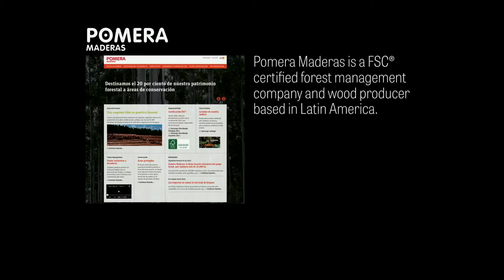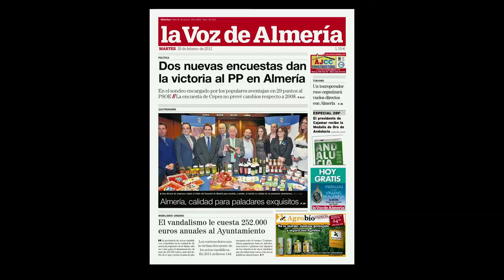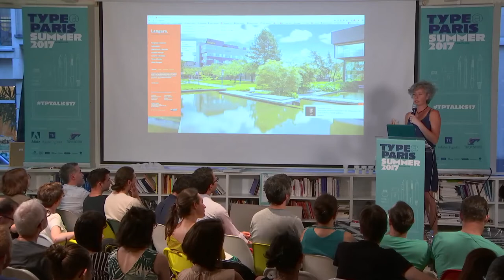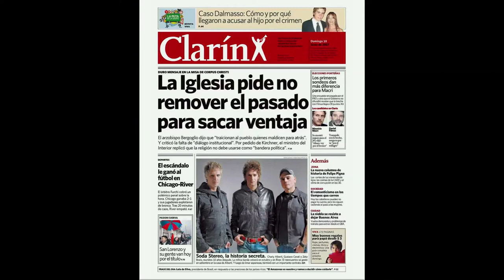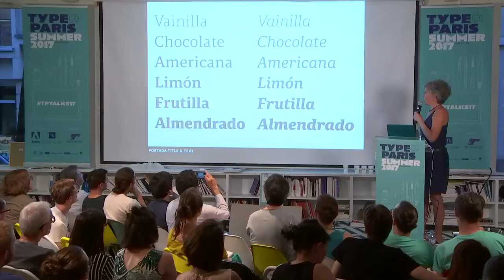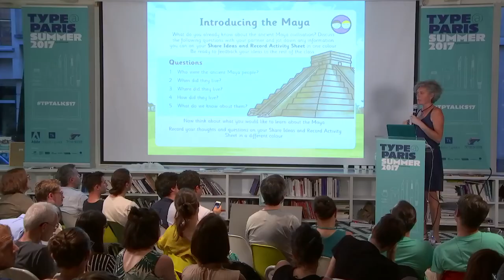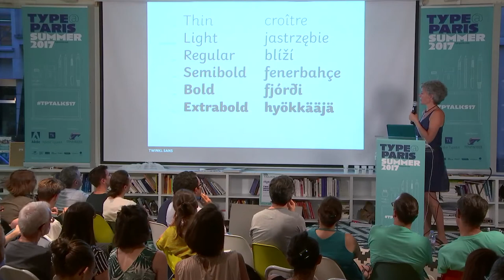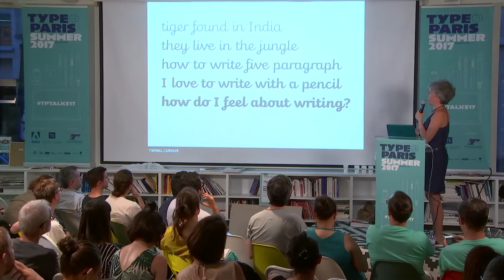tptalks17: Veronika Burian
Veronika Burian is a type designer and co-founder of the independent type foundry TypeTogether with José Scaglione, publishing award-winning typefaces and collaborating on tailored typefaces for a variety of clients. She is also involved with Alphabettes.org, a showcase for work and research on lettering, typography and type design by women and continues to give lectures and workshops at international conferences and universities.

This is a free event but the venue is limited to 130 people. After this limit, you will be added to the waiting list, and your entry will not be fully guaranteed. Our Talks will be given in English (by our international guests speakers) as they will be livestream. Meanwhile, as the tptalks17 are organized in Paris, France, most of attendees will be Parisians. Le Français sera largement employé par les participants lors de l’inscription et des échanges nombreux durant la soirée.

Our Talks will be given in English (by our international guests speakers) as they will be livestream. Meanwhile, as the TypeParis Talks are organized in Paris, France, most of attendees will be Parisians. Le Français sera largement employé par les participants lors de l’inscription et des échanges nombreux durant la soirée.